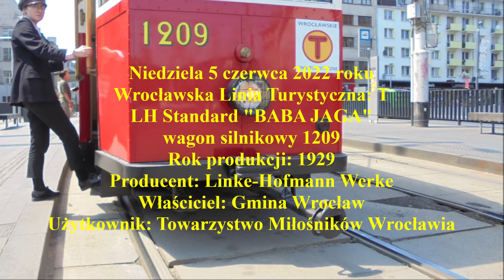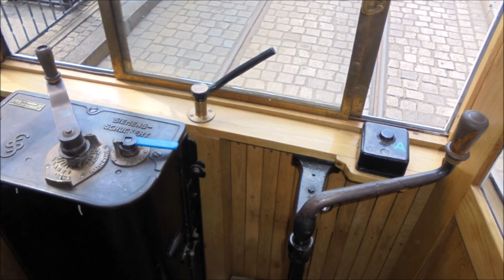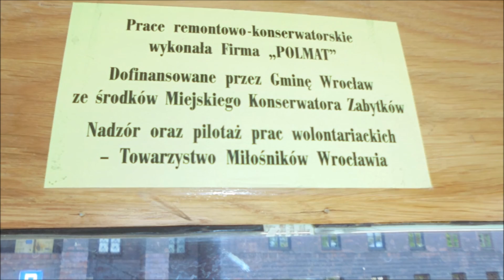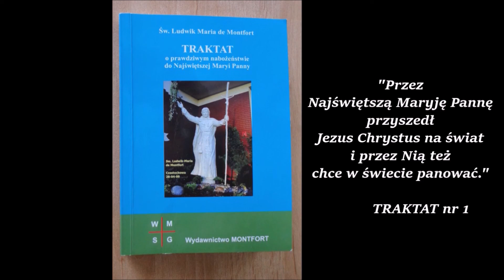Linke-Hofmann Standard - Baba Jaga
Przedstawienie pracy motorniczego i konduktorów oraz przewodnika zbytkowego tramwaju Towarzystwa Miłośników Wrocławia na Wrocławskiej Linii Turystycznej.